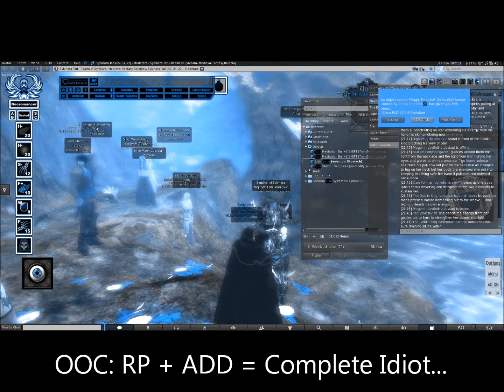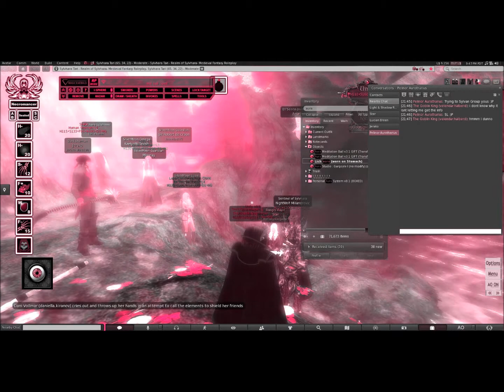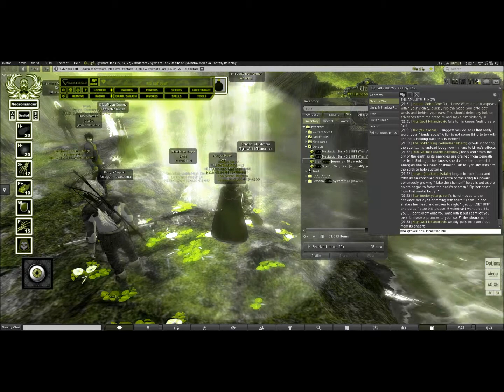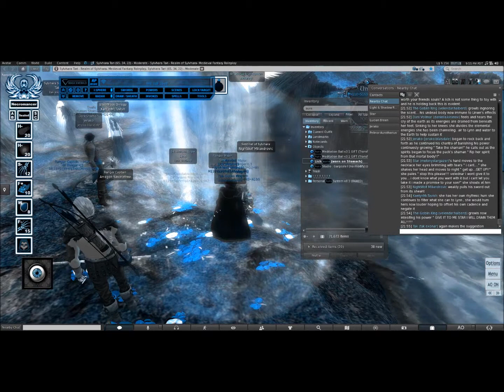RP With The Goblin King - The Amulet (Part 3 of 4)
Second Life Feature
Roleplay with the Goblin King Velendar.
General Roleplay with Commentary in the GA REALMS.

Velendar Needs his fractured Soul Amulet Back from star... He wants it for his plans. and to be rid once and for all his good Side.

Will he manage to get it back?

Part 3 of the RP with Commentary and OOC chat from Vel and star.